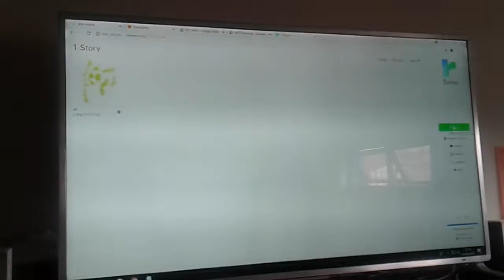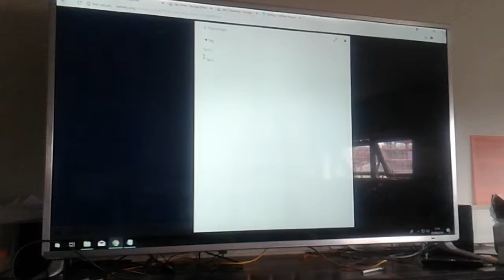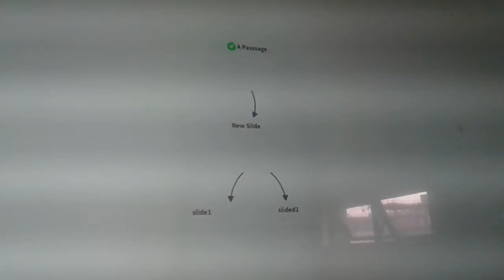How to operate Twine by Miguel